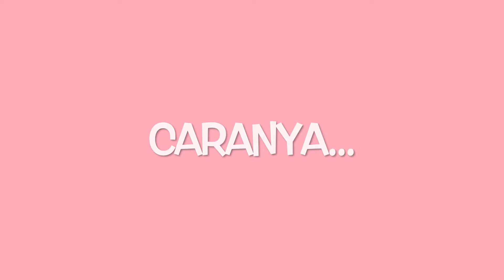Pole Tutorial: Bat | Intermediate Pole Tricks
Pole move ini namanya Bat. Walaupun terlihat sulit karena posisinya terbalik, tapi sebenarnya ga susah-susah banget juga kok. Makanya aku share disini nih tips-tipsnya supaya lebih mudah dimengerti dan apa aja yang perlu diperhatian supaya bisa melakukan gerakan ini.

Siap-siap ngerasain "pole burn" ya waktu awal-awal kamu latihan gerakan ini. Karena tiangnya harus diapit kencang diantara paha!